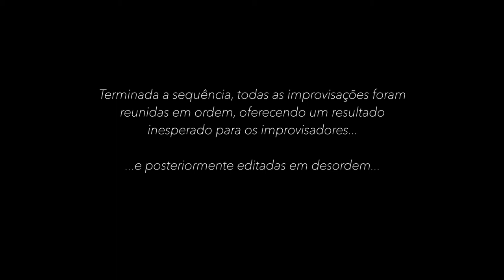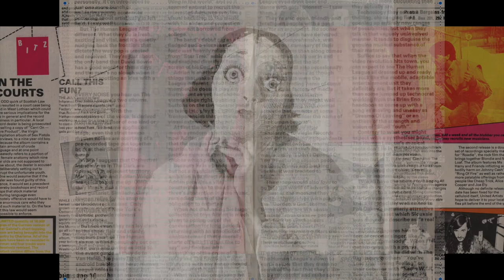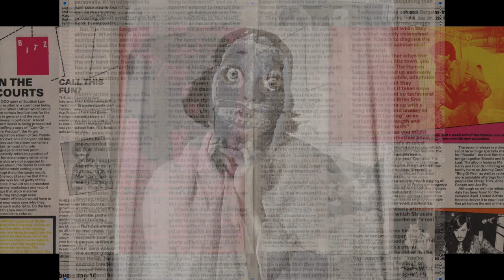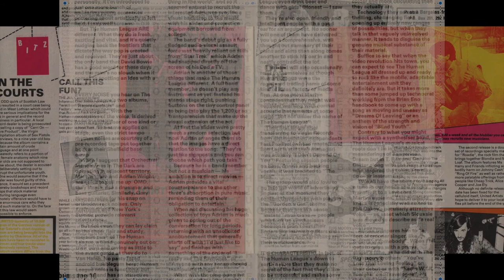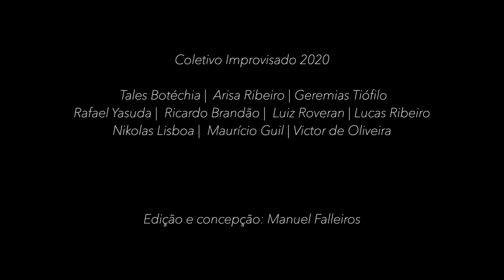Cadavre Exquis [Coletivo Improvisado]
Durante a pandemia da CoVid-19, no ano de 2020 desenvolvemos uma improvisação baseada na peça "Cadavre Exquis" (M. Falleiros - 2013).
Assim como no jogo dos artistas surrealistas, um improvisador realiza uma improvisação solo, mas apenas envia os últimos segundos para o improvisador seguinte.
Este próximo improvisador, por sua vez, baseando-se apenas em um fragmento final, realiza sua improvisação e, da mesma forma, envia apenas um pequeno trecho final para o improvisador seguinte. E assim por diante.
Terminada a sequência, todas as improvisações foram reunidas em ordem, oferecendo um resultado inesperado para os improvisadores...
...e posteriormente editadas em desordem...

Coletivo Improvisado: pioneiro grupo de Livre Improvisação da Unicamp formado em 2013.